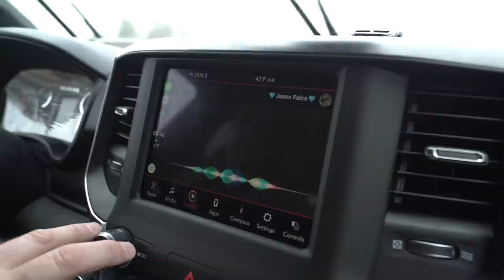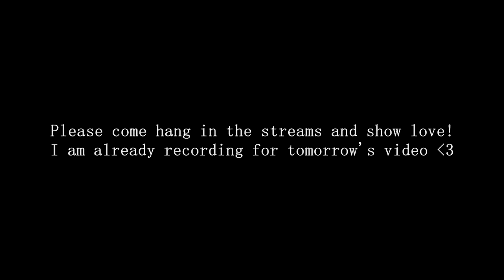Surprising my little BRO in New York (I flew to his house)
- FaZe Teeqo